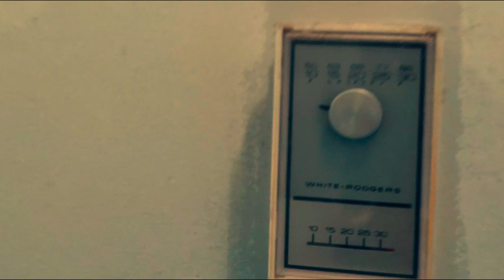HAUNTED OR NOT? Exploration Of An Old Farm House Infested With BLACK MOLD!! Has A CREEPY basement!!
Hello all! Earlier today me and King from 'sinister king' went on an exploration at another abandoned farm house! The house was in pretty bad condition, mostly due to its mass amount of black mold.  During the exploration we discovered a basement to which we entered.

We cannot confirm if this place is haunted or not, do you think its worth going back to for a paranormal investigation or just leave it alone?

IF YOU WOULD LIKE TO HELP OUR PARANORMAL INVESTIGATIONS GET EVEN BETTER EVEIDENCE , CONSIDER A DONATION TO HELP US GET BETTER EQUIPMWNT AND CAMERAS .